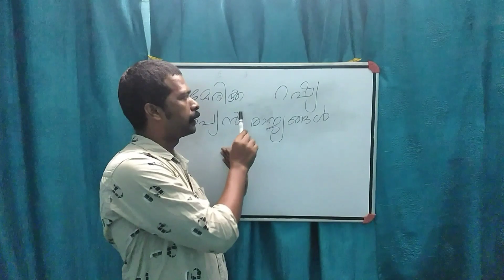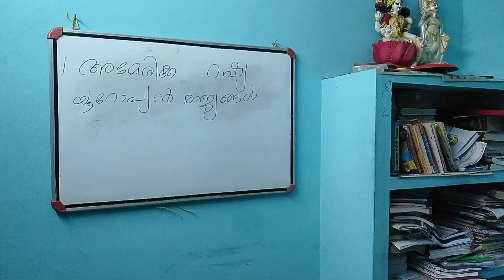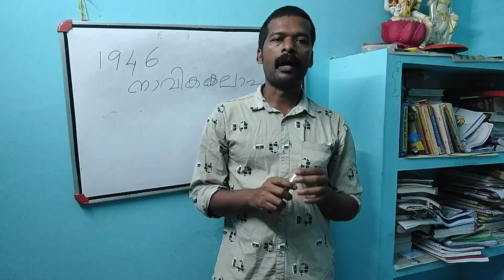ഇന്ത്യ വിട്ടു പോകാൻ ബ്രിട്ടനെ പ്രേരിപ്പിച്ചത് എന്തൊക്കെയാണ്.?